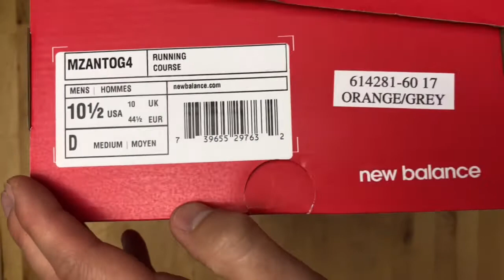New Balance Fresh Foam Zante v4 D 'ORANGE GREY' | UNBOXING & ON FEET | running shoes | 4K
Nice and new running shoes from New Balance! Very comfy, very nice colour .check them out and get mor informations about a few details!